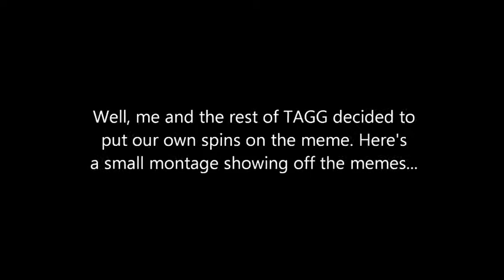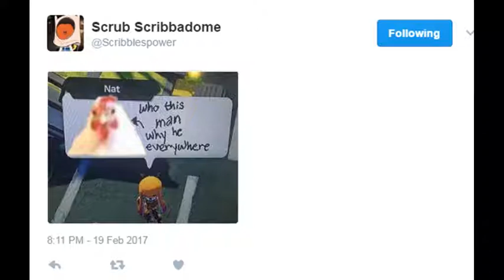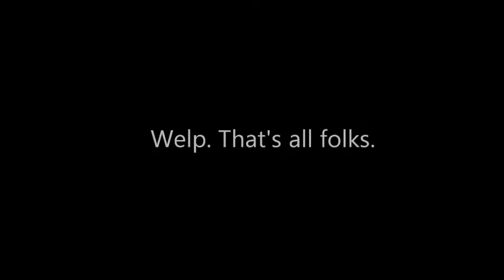A Terrible Montage of Stupid Chicken Memes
Exactly what the title says. A bad montage about chickens.

Shout out to mah bois over in TAGG/TDMT and our Discord Server.